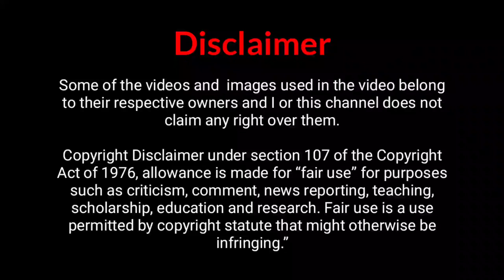Ganga kaveri Express History and Problems| గంగా కావేరి ఎక్స్ ప్రెస్ వివరాలు| Rail Gyan Telugu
Covered Topics:
1. ganga kaveri express announcement
2. Ganga kaveri  train Details
3. ganga kaveri train route
4. ganga kaveri  express train live status
5. ganga kaveri express train history
6. ganga kaveri express details
7. ganga kaveri express live status
8. ganga kaveri express ticket availability
9. chennai to varanasi train
10. chennai to chappra train
11. varanasi to chennai train

Ganga Kaveri Express (गंगा कावेरी एक्सप्रेस) is a bi-weekly Superfast train service operated by Indian Railways, connecting Chennai in Southern India to Chhapra in Bihar. Inaugurated on 16 February 1977 by Kamalpati Tripathi, between Madras (now Chennai) and Varanasi, was terminating at Chennai Beach Station, from where MG Ganga Kaveri Express used to run to Rameswaram through the Kaveri river basin.